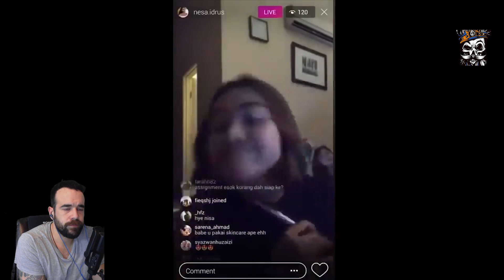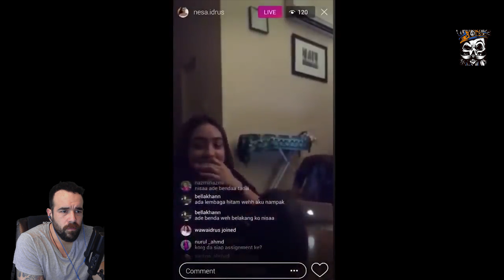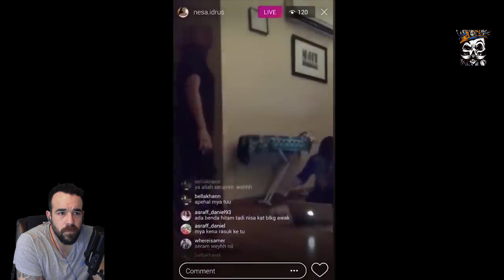Mysterious Videos Caught Around The World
The Mysterious Homevideos Caught on Tape are back! Watch these Videos with Frostmare together in this new series. Enjoy the Frostmare Playlist and participate with other fellow fans in chat. Strange Events are getting caught on tape all around the world. Chat moderators will make sure that every viewer will behave according to our chat guidelines.

To become a chat moderator please consider becoming a Chilly Supporter of Frostmare: